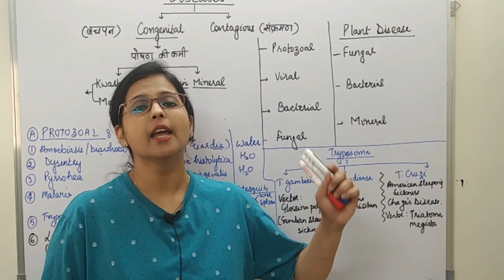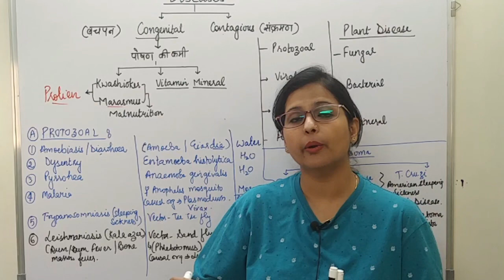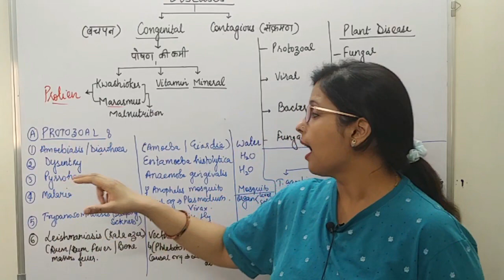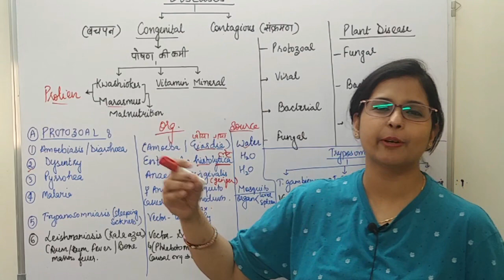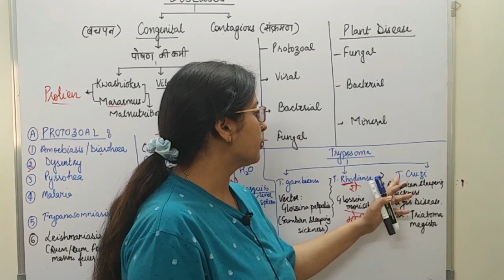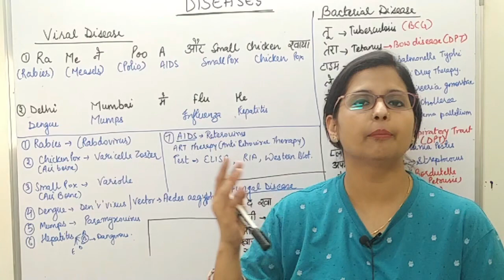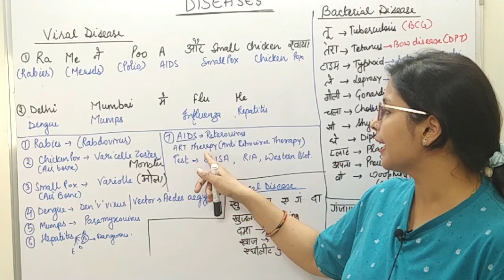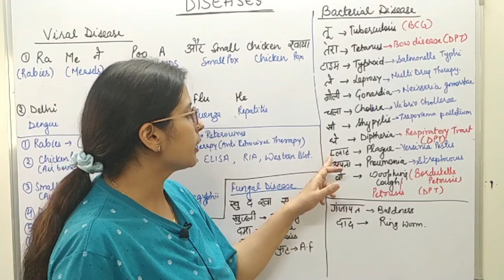HUMAN DISEASES | TRICKS | ALL COMPETITIVE EXAMS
THIS video Contains all the human diseases.That is important for the competitive examination. All the diseases are explained with the help of tricks.

I